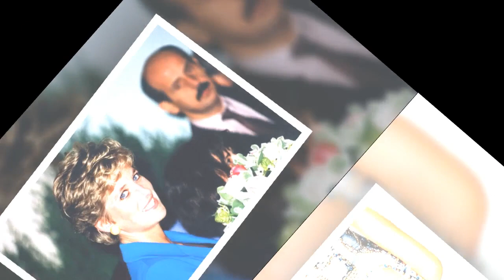Lady Diana : des extraits de lettres avec son amant révélés